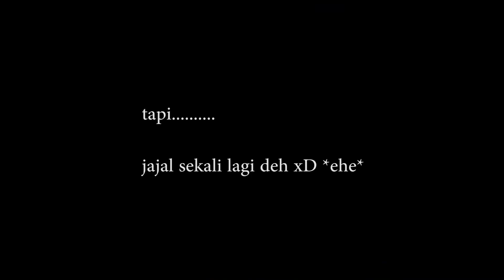GACHA BANNER EXAMON! - Digimon ReArise Indonesia (iOS/Android) [152]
Tonton sampai habis lagi ya kawan-kawan! :)))))))

Digimon ReArise Global sudah rilis di AppStore (iOS) dan Google Play Store (Android)!

Add ID gue: 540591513 (IGN: manungsa)

Halo kawan! Mulai sekarang, gue akan berusaha untuk terus ngelanjutin serial ini. Setiap minggunya, minimal akan ada satu video Digimon ReArise yang akan gue rilis. Isinya bisa berupa  video gacha (weekly gacha, maybe?), tips&trick, atau sekedar update progress dan event yang akan muncul. Jika ada saran atau komentar, jangan sungkan untuk tulis di kolom komentar ya!

SO, ARE YOU READY TAMERS?